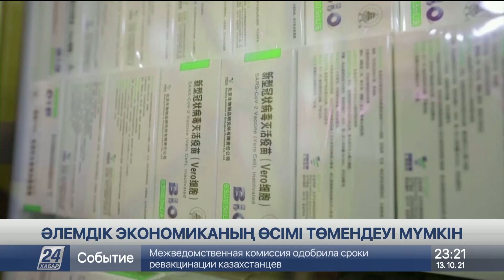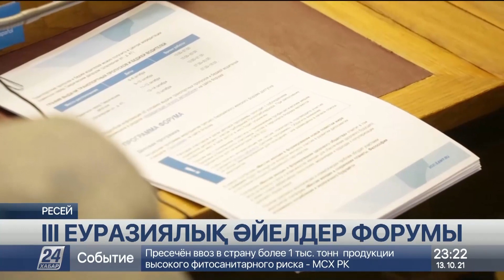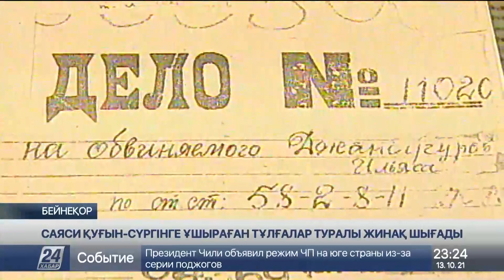13 қазан 2021 жыл - 23:00 жаңалықтар топтамасы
13 қазан 2021 жыл - 23:00 жаңалықтар топтамасы